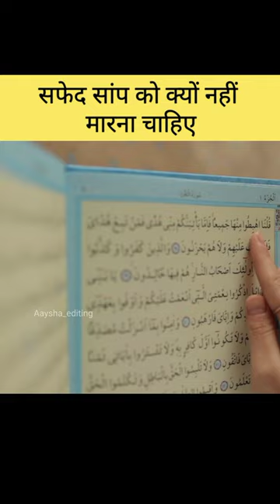Safed Saamp Ko Kyon Nahin Marna Chahie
kin sampon ko maarna chahie aur kin sampon Ko Nahin Maarana chahie